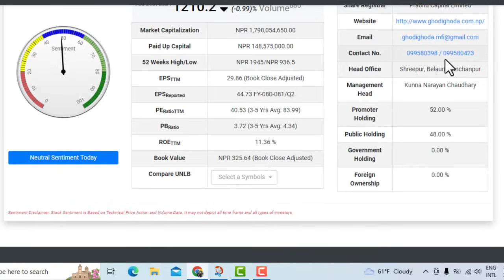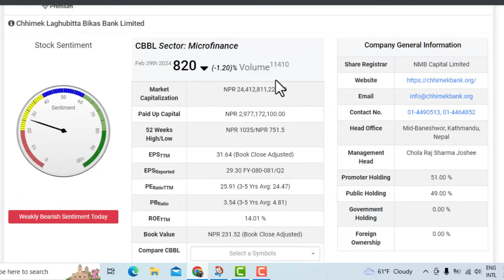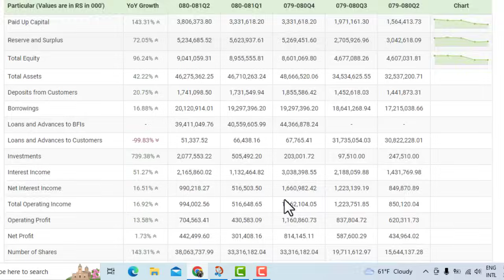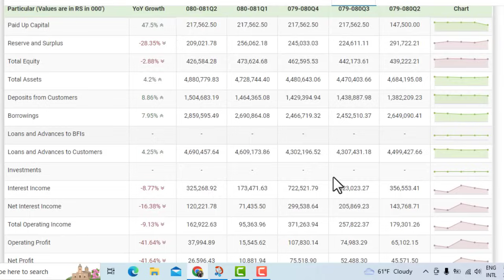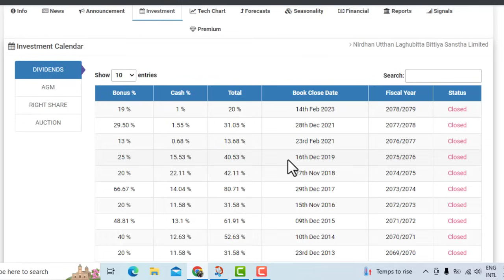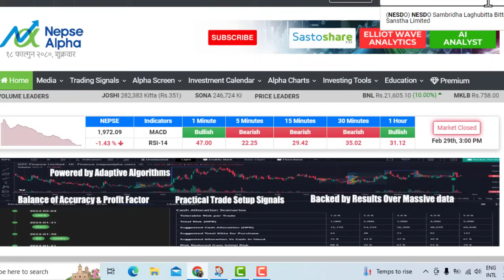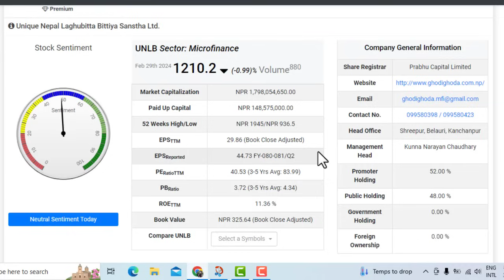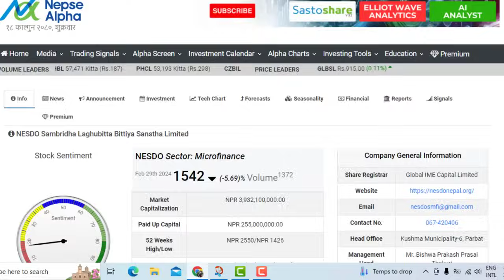8 लघुवित्त किन्नुहोस। 40% देखि 200% सम्मको बोनस। TOP 8 MICROFINANCE। LAGANI SANSAR। SHARE ।